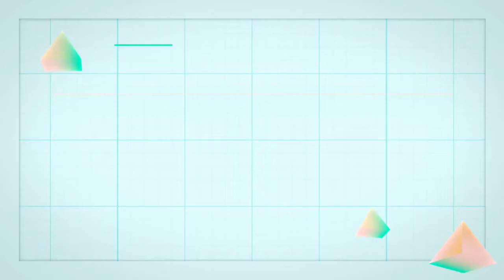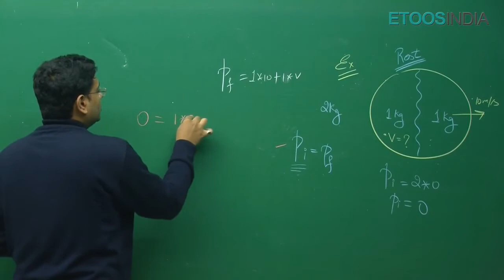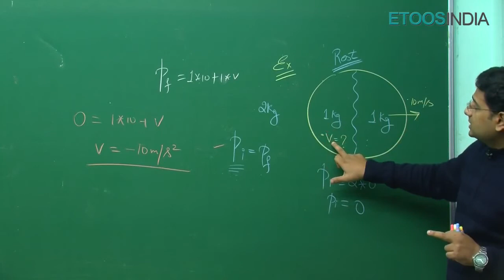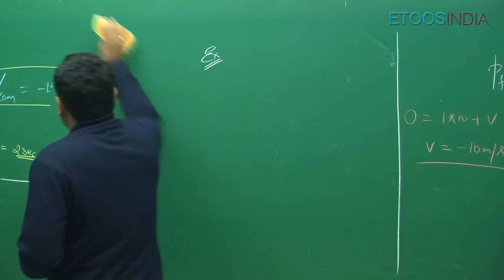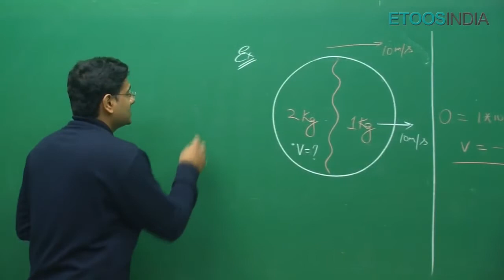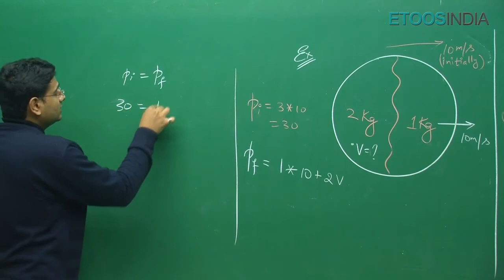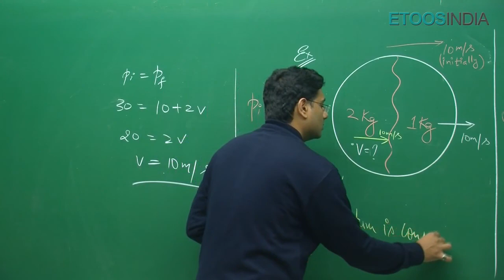Center of Mass (Momentum Conservation) by Aman Mathur (AM) Sir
Center of Mass (COM) Video Lecture of Physics for NEET by AM Sir. AM Sir is known for his focused and simplified NEET teaching to bring to students an easy and analytical methodology towards NEET.